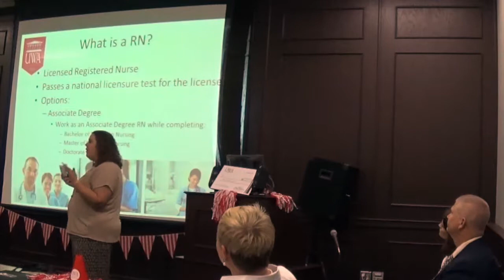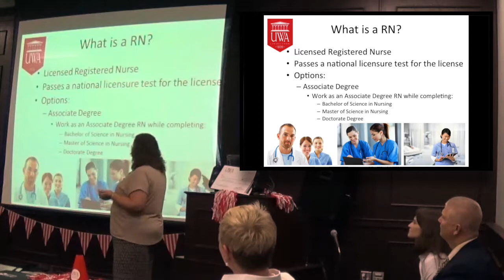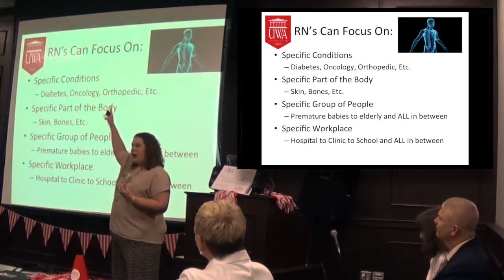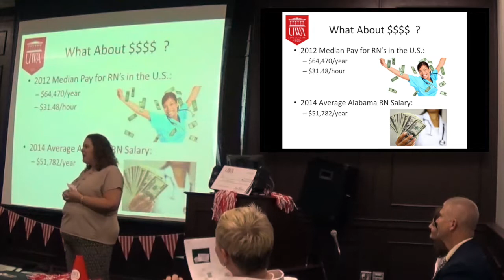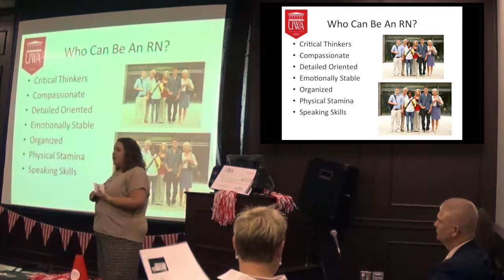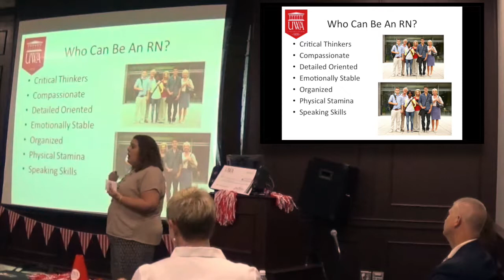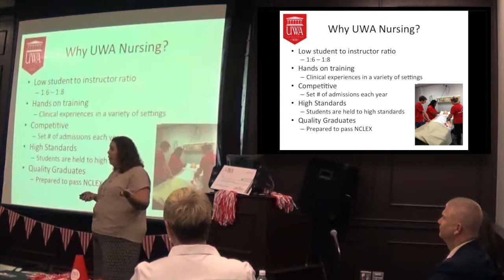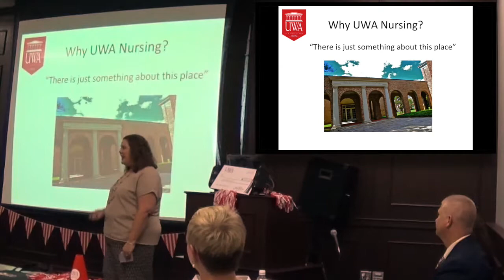Nursing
With more than 40 online education degrees and certifications, the University of West Alabama can help you get you quickly on your way to a meaningful position in teaching or education and fast-track you to where you've always known you should be – doing something that matters.